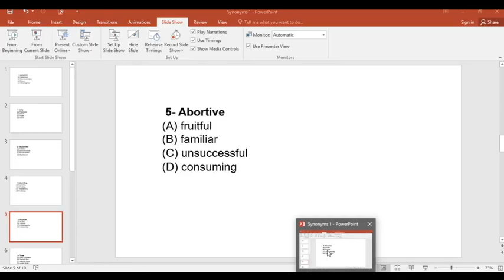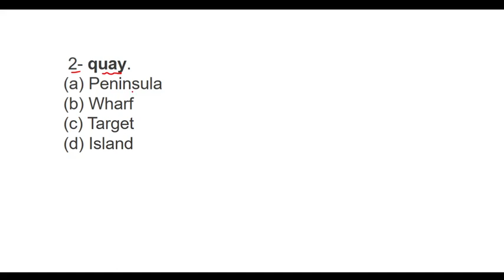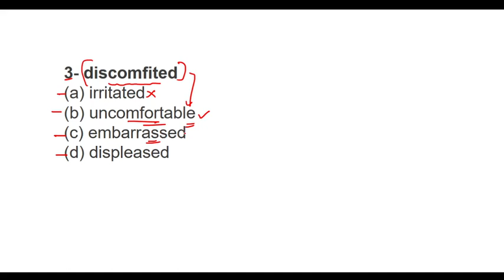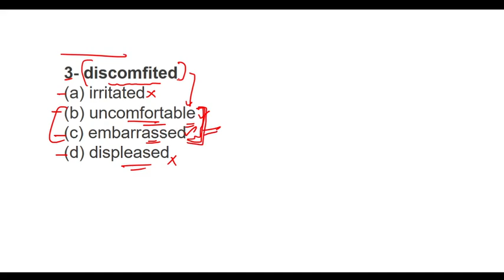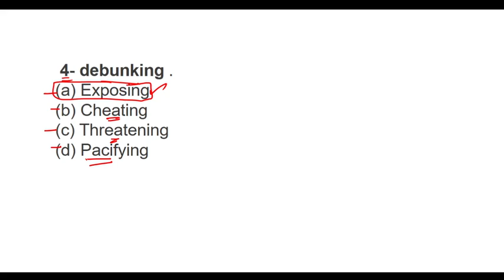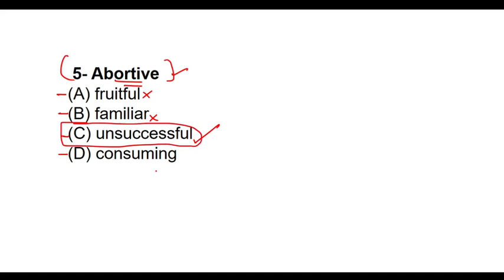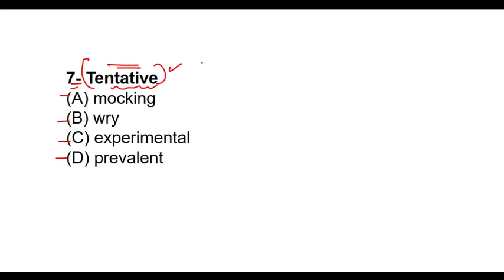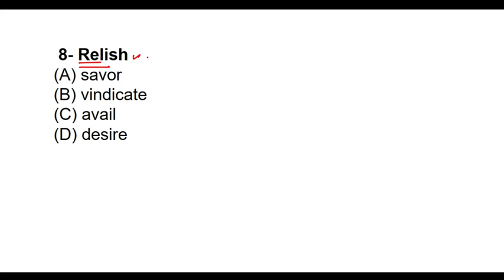SSC MTS/GD, English Lectures , L.4, Synonyms and Antonyms, SSC MTS classes, SSC GD classes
Hi,
Welcome to the Channel - Competition Crackers.